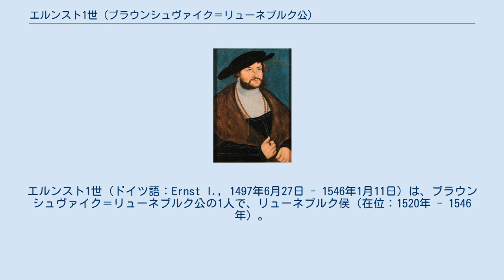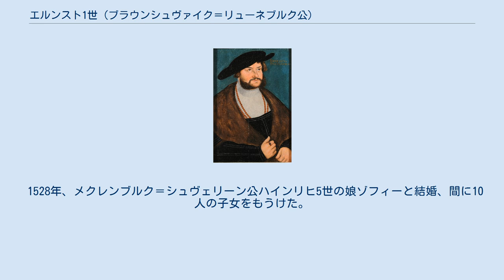エルンスト1世 (ブラウンシュヴァイク＝リューネブルク公)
エルンスト1世（ドイツ語：Ernst I., 1497年6月27日 - 1546年1月11日）は、ブラウンシュヴァイク＝リューネブルク公の1人で、リューネブルク侯（在位：1520年 - 1546年）。
初期宗教改革におけるプロテスタント派の指導的諸侯であり、告白公（der Bekenner）と呼ばれた。
父はブラウンシュヴァイク＝リューネブルク公ハインリヒ1世、母はザクセン選帝侯エルンストの娘マルガレーテ。
 1512年、エルンストは母方の叔父であるザクセン選帝侯フリードリヒ3世のヴィッテンベルク宮廷に送り込まれ、ヴィッテンベルク大学でゲオルク・シュパラティンの薫陶を受けた。
エルンストは宗教改革が始まるまでヴィッテンベルクにいた。
1520年、父ハインリヒ1世は神聖ローマ皇帝カール5世から弾劾宣告を受け退位させられ、エルンストは父から侯国の支配権を兄オットーと共に譲られた。
 1527年、兄の退位によりエルンスト1世は単独の統治者となったが、リューネブルク侯領の状況は良好とは言えなかった。
領内は疑いなく宗教改革の普及へと動いていた。
一般人にとって宗教改革は貴族と聖職者の特権を制限する格好の機会であり、貴族にとっては教会や修道院の財産を没収して財産を増やす機会であった。
エルンスト1世は改革を慎重に進めがちだったが、1525年にドイツ農民戦争を口実に領内の修道院に対して財産目録を提出するよう要求し、教会および修道院からの税収を増やす事が出来た。
エルンスト1世は親族のザクセン選帝侯に対しプロテスタント派に属し続ける事を約束していた。
1527年、領内のカトリック派が隠居中の父を復位させようとした陰謀を握りつぶして以降、エルンスト1世のプロテスタント路線はより強固なものになった。
 1527年7月、ツェレの説教師達によって作成された最初の宗教規律書が侯領内の教会で採用された。
同年8月に開かれた領内の等族議会は「神の純粋な言葉は、人間によるいかなる付け足しもせずに説教されるべき事」を決議した。
1527年から1530年にかけ、ルター派の牧師達が、時には領内の大半の教区や修道院に送り込まれた。
エルンスト1世は1530年にアウクスブルクに赴き、アウクスブルク信仰告白に同意の署名をした。
エルンスト1世は宗教改革を領内に更に普及させ、リューネブルク市に宗教改革を持ちこむ為に、改革者ウルバヌス・レギウス（1541年に宗教監督者となる）を連れ帰った。
領内で最も規模が大きく裕福な宗教施設だったリューネブルクの聖ミヒャエル修道院は、当時の修道院長が1532年に死ぬと同時に改革派の宗教信条を受け入れた。
レギウスが1541年に死ぬと、マルティン・オンダーマルクがその後継者となった。
 シュマルカルデン戦争の間、リューネブルク侯領は一貫してルター派に留まり続けた。
1530年以降、エルンスト1世は北ドイツにおいて最も影響力のある領邦君主になっていた。
改革宗教がカトリック派によって覆されそうになったハノーファーにレギウスを送り込み、プロテスタント体制を維持させる事に成功、ヴェストファーレンではカトリック派と急進派の両者を抑え込んで穏健プロテスタント派の支配体制を強める事ができた。
しかしミュンスターではエルンスト1世の努力は無駄に終わり、やがて再洗礼派が町を乗っ取る事になる（ミュンスターの反乱）。
リューネブルク侯の影響力はポンメルン、メクレンブルク、ホーヤ伯領、オストフリースラントにまで及んだ。
 また、シュマルカルデン同盟に対しても大きな貢献をした。
彼はハンブルク、ブレーメン、ブラウンシュヴァイク、ゲッティンゲンなど北ドイツの有力都市を同盟に引き入れたり、2人で連盟の盟主を務めていた、用心深い従弟のザクセン選帝侯ヨハン・フリードリヒと強情なヘッセン方伯フィリップが決裂しかけた時は、調停に成功して同盟を救ってもいる。
エルンスト1世は目的を完遂する為時には冷酷な方便も使い、自分の地位をより高くする事に熱心であった。
 エルンスト1世が死んだ時、4人の息子達は未成年だった。
しかし、リューネブルクのプロテスタント教会は既に確固とした基盤を築いており、プロテスタント体制は摂政統治時代とシュマルカルデン同盟の崩壊の後も生き延びた。
後に3男ハインリヒの子孫はブラウンシュヴァイク公国を創設、4男ヴィルヘル...